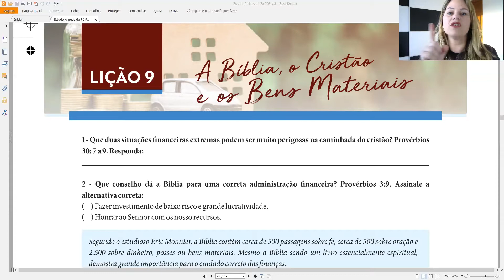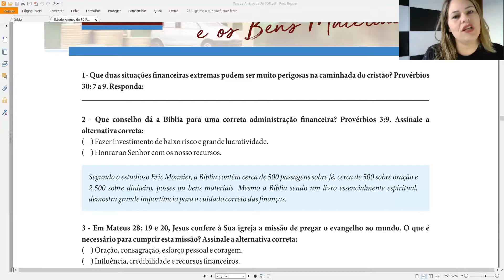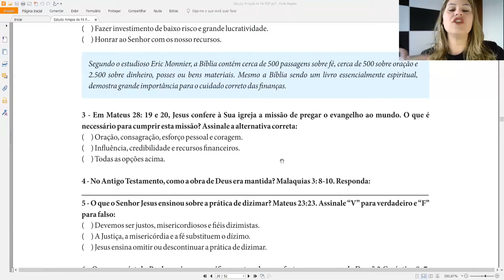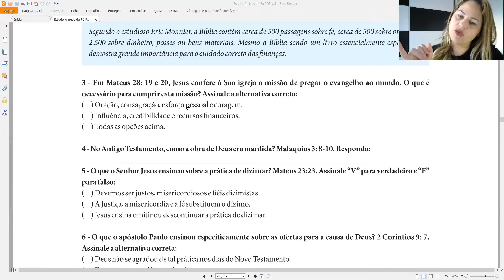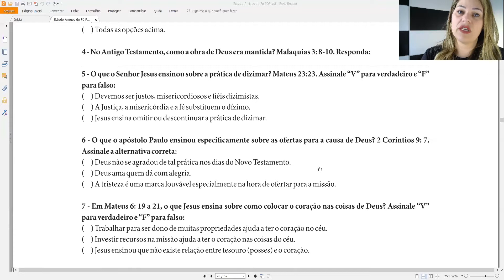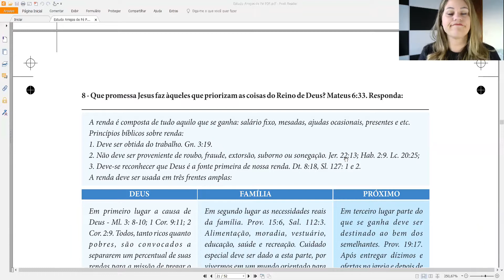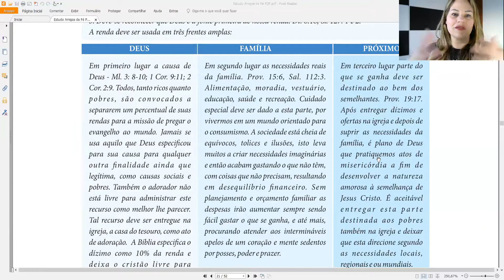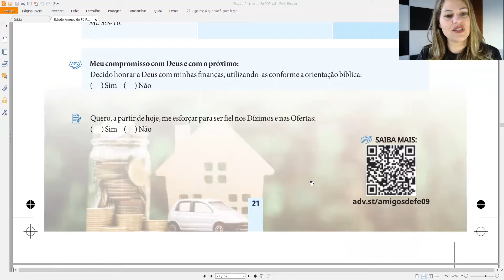A BÍBLIA, O CRISTÃO E OS BENS MATERIAIS (Zoom na Bíblia)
Esta é a Lição 9 do nosso Estudo Bíblico que faz parte do Projeto "Zoom na Bíblia". O que a Bíblia fala sobre a relação do Cristão com os Bens Materiais? Assista ao vídeo e descubra o que a bíblia fala sobre este assunto. Quer acompanhar os outros estudos com o Projeto Zoom na Bíblia? Então entra no nosso canal do Telegram (Quando você entrar lá no canal, terá acesso ao PDF do estudo bíblico deste vídeo, combinado?). Um abraço!

Seja um Anjo da Esperança!
Facebook: Paula Albino Com Você